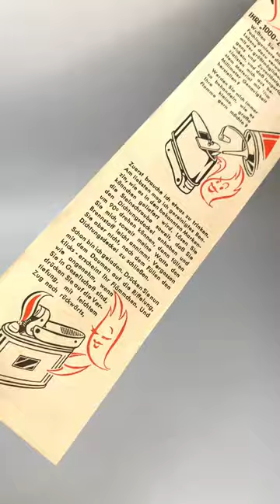German 1950s Mercedes lighter | Mylflam Duplex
1950s 1000 Zünder lighter with Mercedes advertisement by the german manufacturer Mylflam.